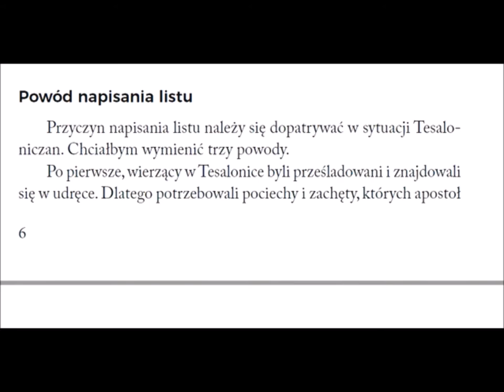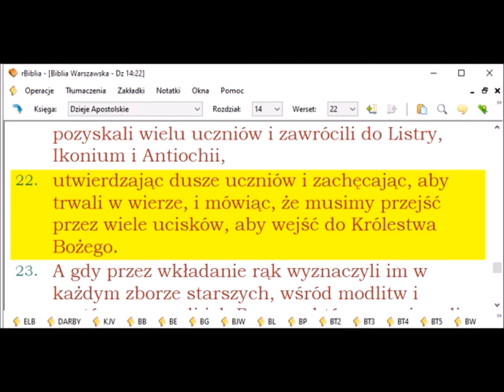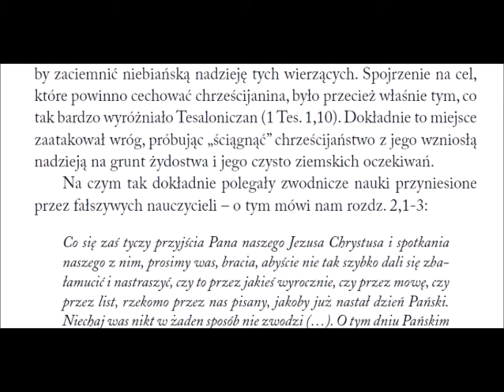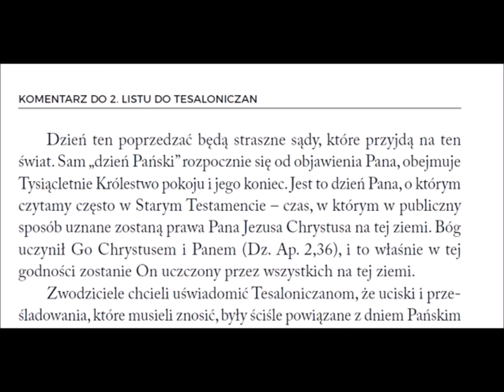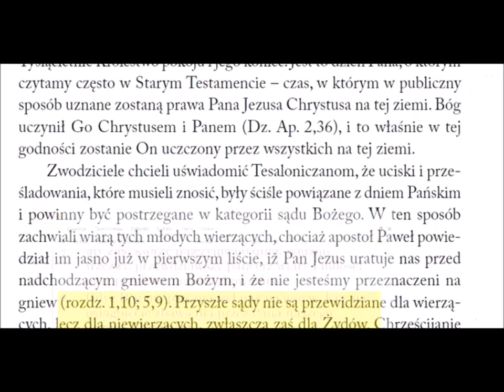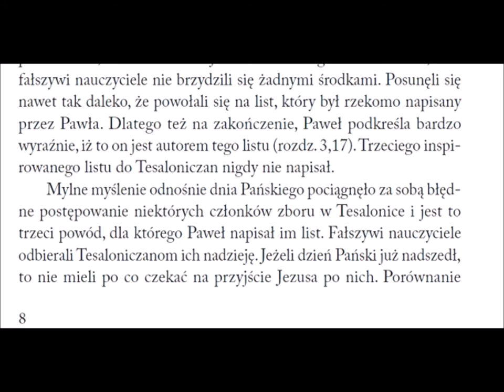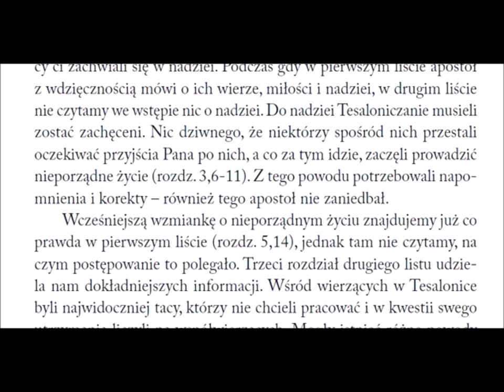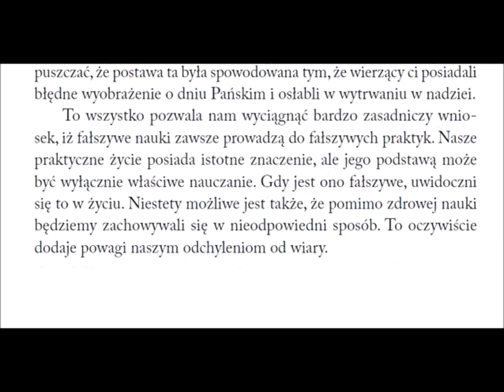Komentarz do 2 listu Pawła do Tesaloniczan 004 powód napisania drugiego listu Zielone Niwy